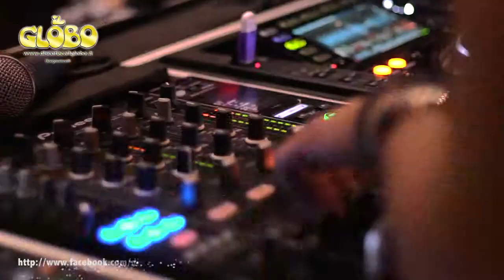apertura estivo 16 mag Discoteca il Globo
Discoteca il Globo
Foto&Video Marco PUGLIESE Ph.